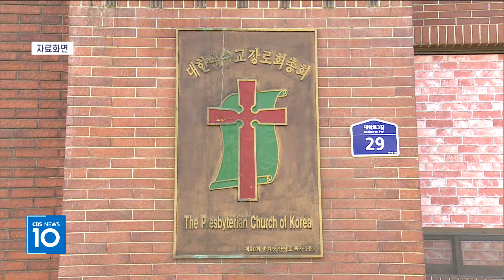[CBS 뉴스] 예장통합총회 교인 수 10만 여 명 감소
대한예수교장로회 통합총회 교인 수가
2023년 기준 9만 4천 7백 명이
감소한 것으로 나타났습니다.

예장통합총회 통계위원회가
제109회 총회를 앞두고 발표한 교세 통계를 보면
2023년 기준 총회 산하 교인 수는
220만 7천 982명으로 집계됐습니다.

2022년 기준 230만 2천 682명에서
4.11% 감소한 겁니다.

예장통합총회 통계위원회는
이같은 추세라면 2030년에는
교인 수가 160만 명까지
감소할 것으로 예측했습니다.